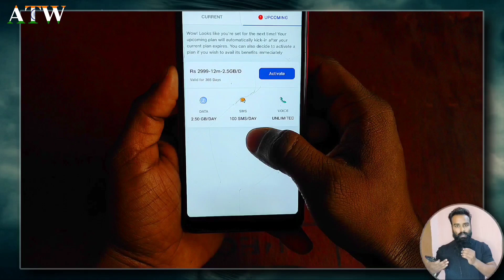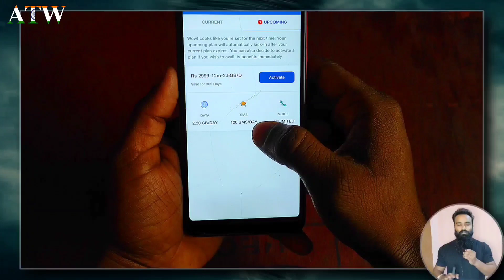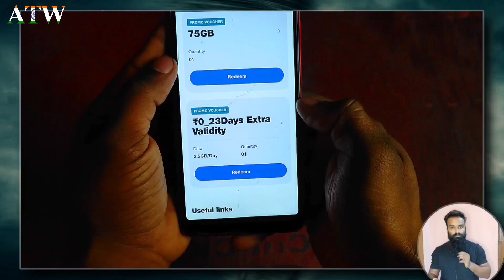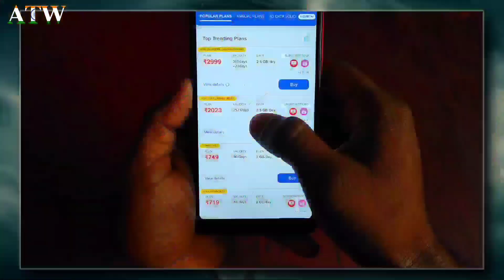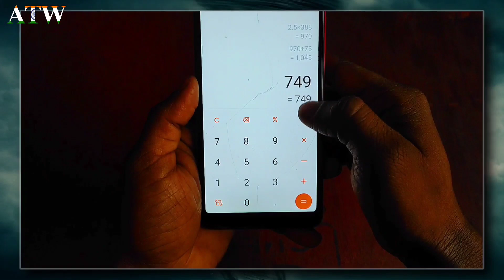Jio 2999 Plans Exposed. कैसे मिलेगा 23 दिनो की Extra Validity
Namaskar dosto aaj maine es video me bataya hai ki agar aap 2999 rupya ka jio ka recharge karwate hai or aapko extra validity nahi milti hai to kaise aapko complaint karna hai. mujhe umid hai aapko ye video pasand aayegi to video ko like kare, comment kare, share kare or channel ko subscribe kare. dhanyawad

2999 plan jio,
jio 2999 plan,
2999 jio plan details in hindi,
2999 jio plan details,
2399 jio plan details,
2999 jio plan disney+ hotstar,
666 jio plan details
jio 23 days extra validity,
jio 28 days validity pack,
airtel 56 days recharge plan,
jio lifetime incoming free,
jio recharge plan 239 details,
airtel 239 1.5 gb plan,
my jio active plans,
25 rs jio data plan,
jio 25 recharge plan validity